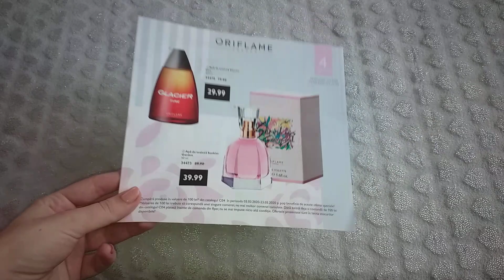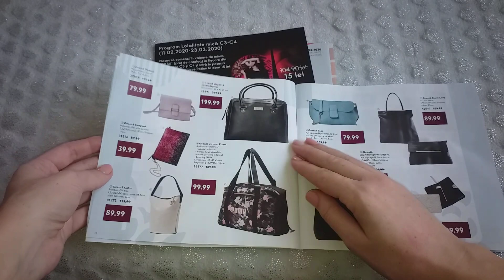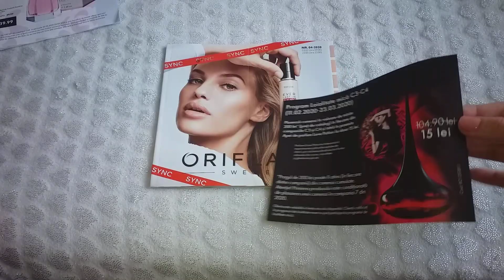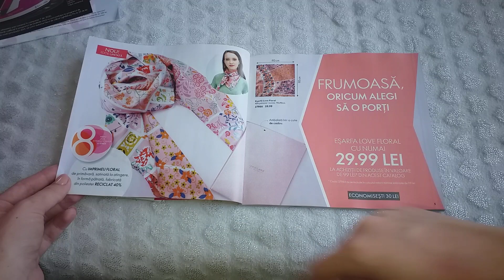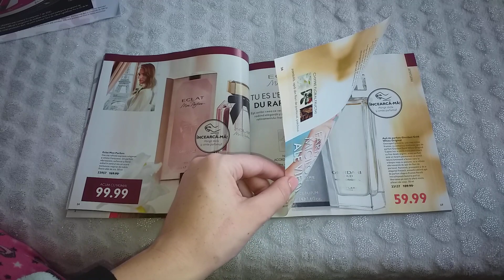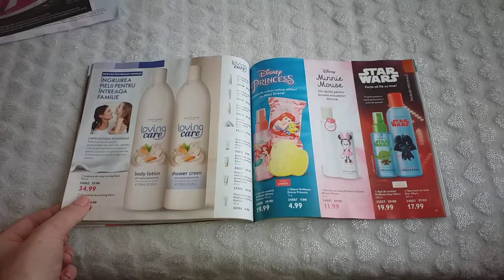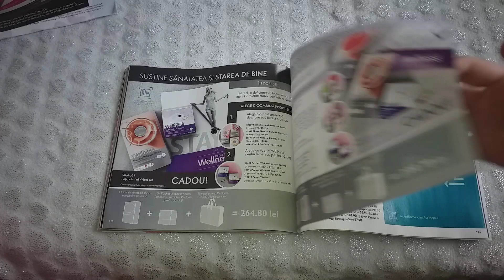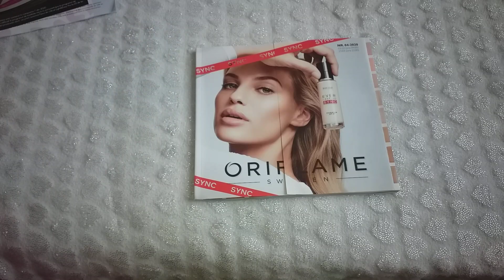Catalog si Flyer Oriflame c4 2020 ❗